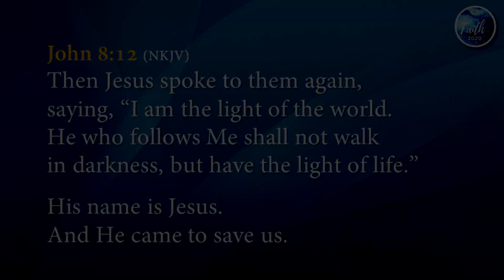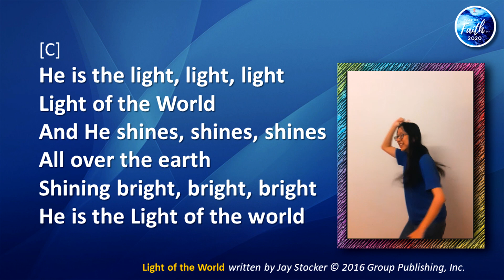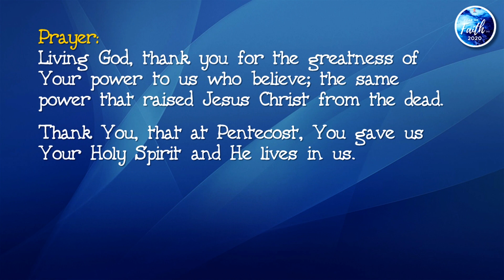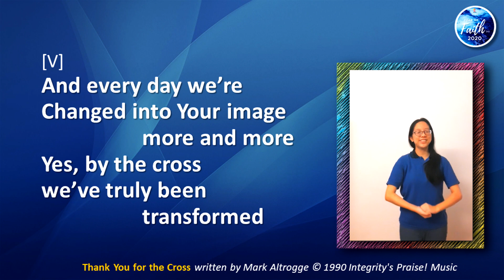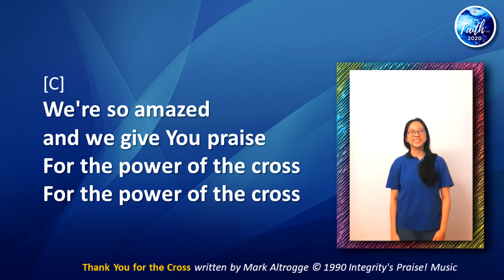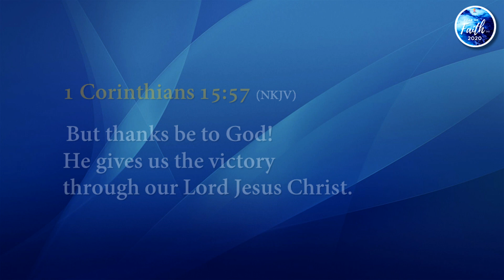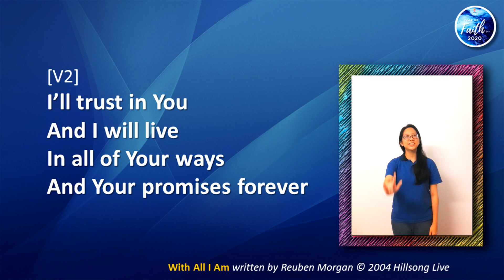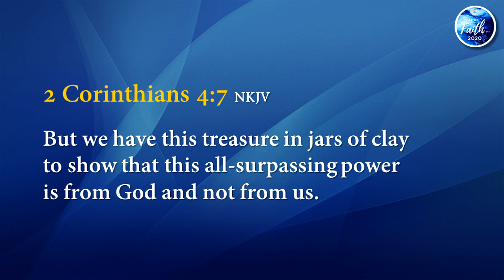SSMC Worship 31May2020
Worship lead by Grace Yeoh, with signing by Audrey Gan, for SSMC Sunday e Celebration (Pentecost Sunday) on 31 May 2020